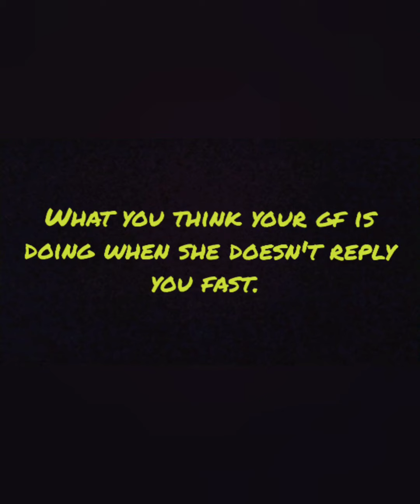What you think your gf is doing when she doesn't reply you fast and what she actually do.